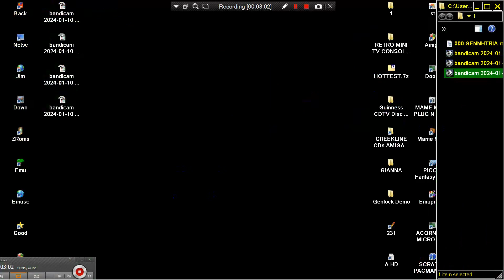ARCADE MACHINES MAME KAMIKAZI III SUPER GALAXIANS 1979 HACK BOOTLEG CLONE